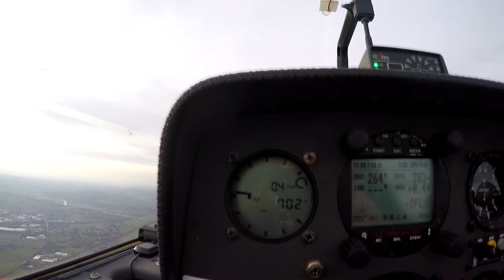DSA Porta Westfalica 2015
Winterpret tijdens de feestdagen bij Porta Westfalica. Gefilmd met de GoPro HERO4 Black Edition.